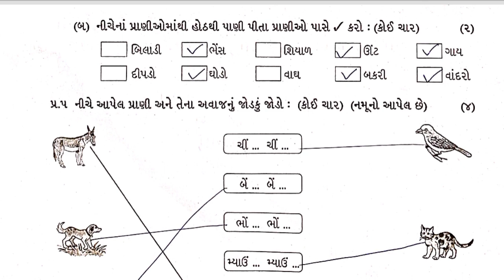Std2 Kalol Gujarati Test Paper Solution 31 08 23